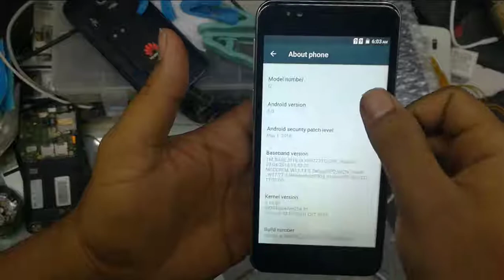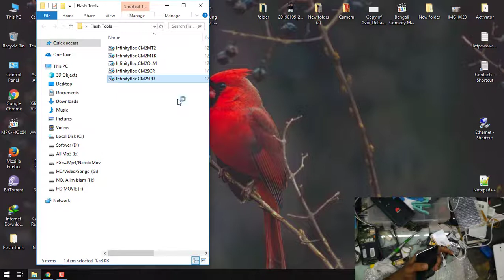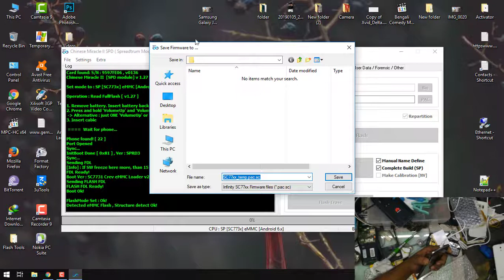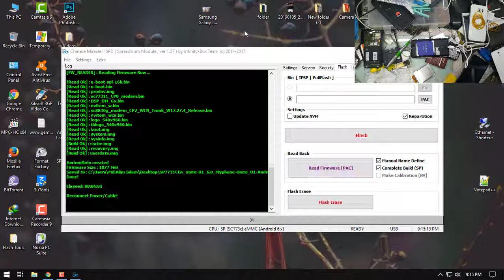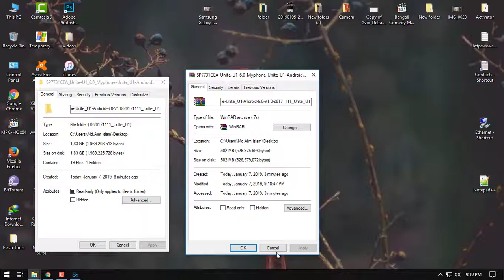kimfly i2 flash file cm2 read without password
kimfly i2 flash file without password

Kimfly i2 Flash File Dead | Hang Logo | Lcd Fix Firmware